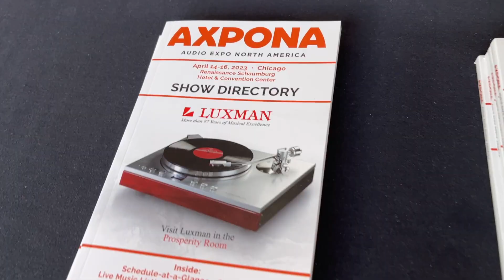Nilin Holley & Mikayla Olds, Engineers, at AXPONA 2023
Nilin Holley & Mikayla Olds, two women engineers visiting AXPONA 2023, found something interesting.

"I noticed a lot of people definitely get more excited once they find out we're engineers. It's still the stereotypical older white men that are in the field. They still haven't warmed up to the fact that women are getting more interesting in engineering," says Mikayla.

AXPONA.com

* Besflores Nievera of Music Direct Thinks Pushing Diversity Will See “A New Audience Come To Life”